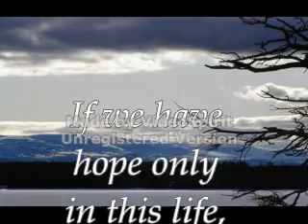'Eternity' by Vineyard music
A classic song from their 'Change my heart oh God'  1996 cd  (sorry about the 'made by VdeoSpirit unregistered version' thing, this is my first video, will clean that up in future )   :)